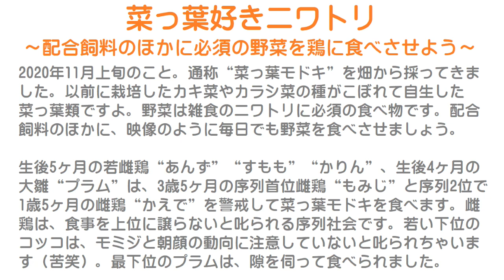菜っ葉好きニワトリ～配合飼料のほかに必須の野菜を鶏に食べさせよう～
2020年11月上旬のこと。
通称“菜っ葉モドキ”を畑から採ってきました。
以前に栽培したカキ菜やカラシ菜の種がこぼれて自生した菜っ葉類ですよ。
野菜は雑食のニワトリに必須の食べ物です。
配合飼料のほかに、映像のように毎日でも野菜を食べさせましょう。

生後5ヶ月の若雌鶏“あんず”“すもも”“かりん”、生後4ヶ月の大雛“プラム”は、3歳5ヶ月の序列首位雌鶏“もみじ”と序列2位で1歳5ヶ月の雌鶏“かえで”を警戒して菜っ葉モドキを食べます。
雌鶏は、食事を上位に譲らないと叱られる序列社会です。
若い下位のコッコは、モミジと朝顔の動向に注意していないと叱られちゃいます（苦笑）。
最下位のプラムは、隙を伺って食べられました。